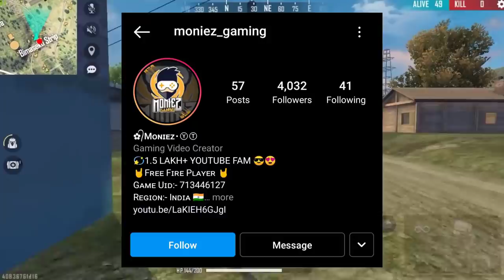OLDEST THINGS IN FREE FIRE PART - 6 🤯 THINGS THAT ONLY OLD PLAYER KNOWS 😘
OLDEST THINGS IN FREE FIRE PART - 6 ,🤯 SAMSUNG A3,A5,A6,A7,J2,J5,J7,S5,S6,S7,S9,A10,A20,A30,A50,A70

GAMEPLAY (RUOK FF)

©(2020) Moniez Gaming

TOPIC COVERED

1) Top 5 oldest things in free fire
2) oldest things in free fire
3) free fire top 5 oldest things
4) Old free fire facts
5) 2017 Free fire facts
6) Mysterious Things In free fire
7) Top 5 oldest thing in free fire
8) oldest things in free fire
9) Free Fire old gameplay
10) Old free fire glitches

Ignore karo bhai 😒

Ненужные теги: xxxtentacion, empire, rap, bad vibes forever / empire, hip hop xu0026 rap, xxx, look at me, lil pump, music, bad vibes forever, sad, sad!, juice wrld, members only, hope, music video, 2017, hip-hop, the, ski mask the slump god, エックスエックスエックステンタシオン, revenge, ?, llj, jmp, hip hop, jocelyn flores, wishing well, ski mask, tentacion, икстентасион, xxxtentacion tribute, poy, yung bratz, 2019, trap, jahseh, jesus honcho - infatuated (official music video), emotional rap, yung bratz xxxtentaction, elevator, yung bratz xxxtentacion, elevator xxxtentacion, yung bratz lyrics, xxxtentacion songs, infatuated, xxxtentacion yung bratz, yung bratz artist, arms around you song, arms around you, sway lee, arms around you tribute, rap music, pop music, proudcatowner, xxx tentacion, hip hop music, armaroundyou, armsaroundyou, yung bratz rap, yung bratz song, elevator audio only, yung bratz audio only, yung bratz new song, lilpump, swaelee, maluma, pump, xxxtentacion original, miami, новая песня, альбом, новый альбом, cover, клип, плагиат, rauf faik я люблю тебя, rauf faik альбом, рауф и фаик плагиат, украли песню, кавер, рауф и фаик детство, rapper, murder, cbs 4 news evening, infinite militia, rauf faik, рауф и фаик, rauf xu0026 faik - детство, детство, рауф фаик, rauf faik из за тебя, байт, xxxtentacion live, concert, rolling loud, 88rising, tour, denzel c..., save me (audio), eminem rip donald trump, eminem diss donald trump, втренде, новый клип, украли у тентасьона, тентасьон, rauf faik плагиат альбома, сбайтили, show, rauf faik плагиат xxxtentacion, оригинал, детство пародия, детство плагиат, xxxtentacion - save me (audio), xxxtentacion leaks, naruto amv, naruto vs sasuke, naruto, amv, save me, xxxtentacion - save me (lxry remix), 1 hour, 1hour, loop, xxxtentacion - save me, lil peep, hand, react to xxxtentacion death, react to xxxtentacion, rappers react, xxxtentacion killed, react to xxxtentacion dead, club, helping, pompano, cinema, hour, one, joey bada$$, the remedy for a broken heart, heart, broken, ジョーイ・バッドアス,infinity (888), legend's never die, legends never die, インフィニティ (888), for, box, xxxtentacion alive, roddy ricch the box, xxxtentacion roddy ricch,Total Gaming,desi gamers,as gaming,gyan gaming,lokesh gamer,raistar,ankush ff,noob gamer bbf,2b gamer,assassin army,romeo gamer,free fire dj alok,free fire new event,free fire tips and tricks,free fire love story,free fire giveaway,free fire new web event,free Diamond,New mp40 skin free fire,new cobra mp40,